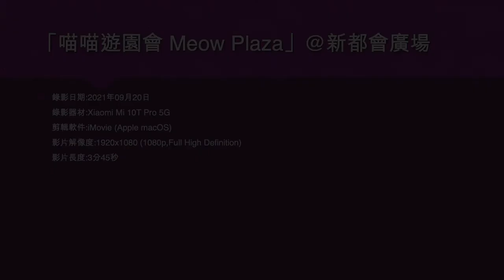「喵喵遊園會 Meow Plaza」@新都會廣場 - 2021年09月20日